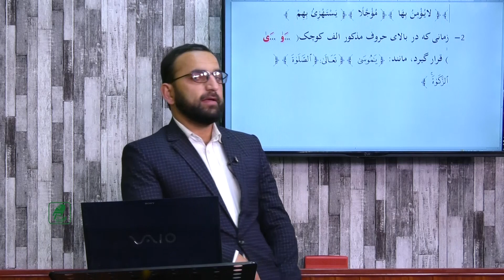013-آموزش روخوانی قرآنکریم به شیوه جدید و آسان - استاد امین الله مساعد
Payman Production
پیمان پرودکشن